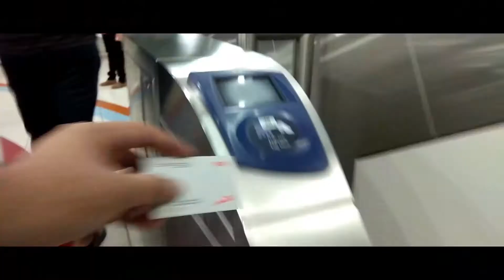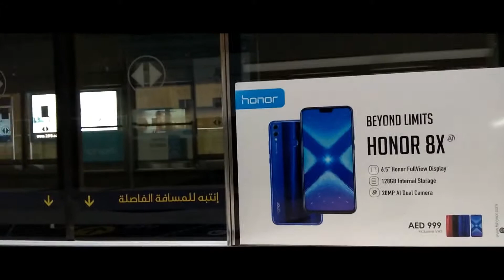My First Vlog! Happy New Year 2019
This is my first Vlog I hope u like it.